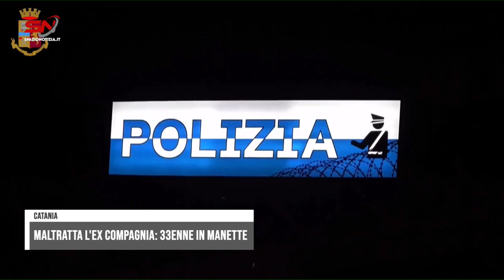Catania, litiga con l’ex compagna e pretende di entrare nell’abitazione della donna: arrestato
Catania, litiga con l’ex compagna e pretende di entrare nell’abitazione della donna: arrestato un 33enne